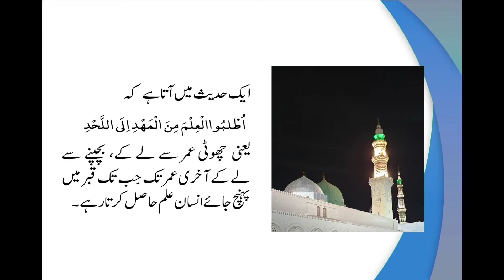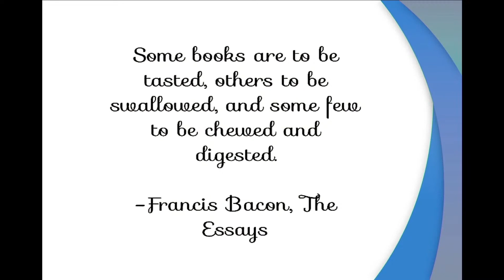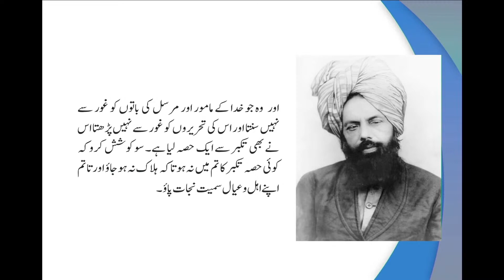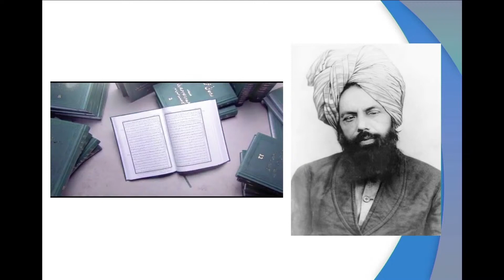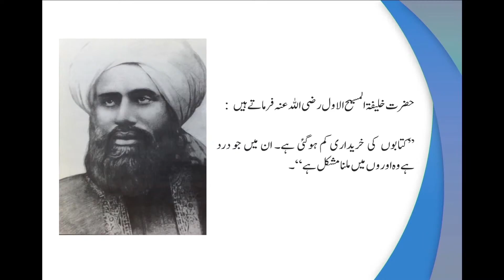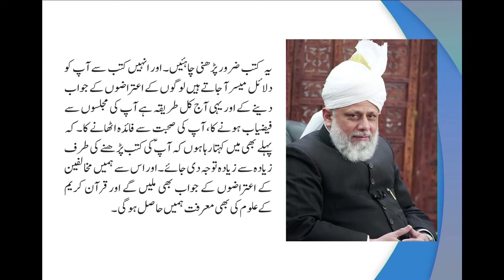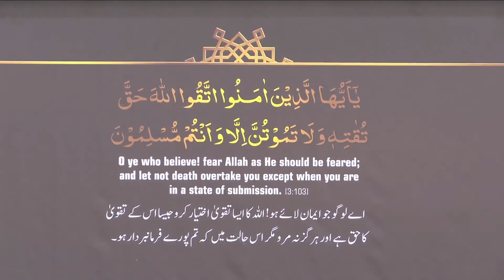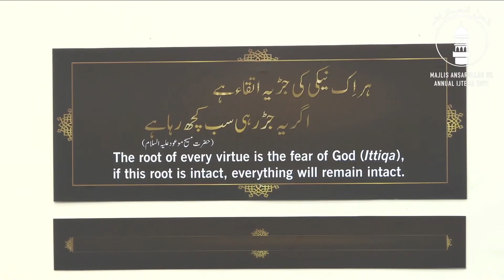Day 1 - Speeches - 38th Annual Ijtema 2021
38th Annual Ijtema 2021 of Majlis Ansarullah UK Day 1   Saturday 11th September

Urdu Speech
مطالعہ کتب کی اہمیت – Importance of reading books
(Raja Burhan Ahmad Sb Qaid Tā’leem)

English Speech
How to protect our next generation from the negative effects of social media.
Asif Mahmood Basit Sb (MTA International)

Urdu Speech
نظام وصیت کی اہمیت – Importance of Wasiyyat
(Fazal Ur Rehman Nasir sb Qaid Tarbiyyat)